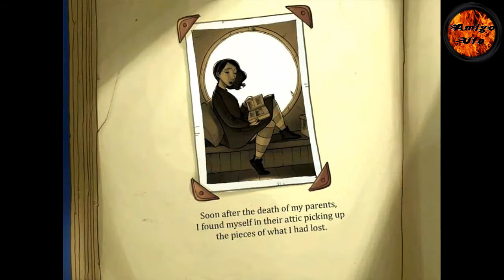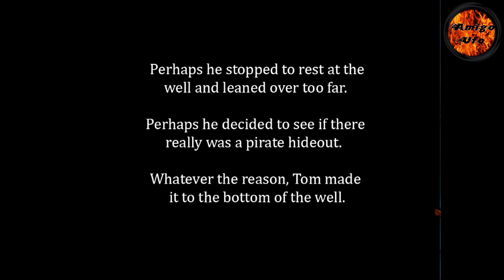Rosemary - 2D Game 2009 - Walkthrough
Rosemary ist ein kostenloses Spiel von Gambit , Rosemary entdeckt ein Foto eines alten Freundes und erinnert sich an ihre Kindheit zurück , um herauszufinden , was ihm passiert ist . Tolle Story tolle Grafik und Musik aber verdammt kurz man , wenn es zumindest eine Stunde gedauert hätte , dann hätte man nicht so gemeckert , naja , viel Spatz .